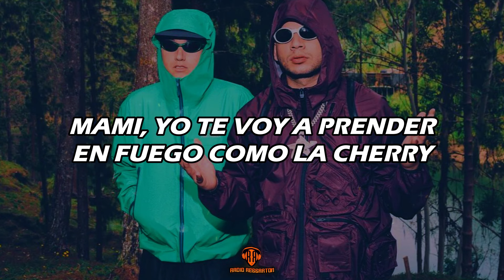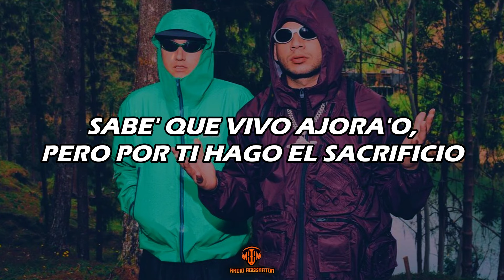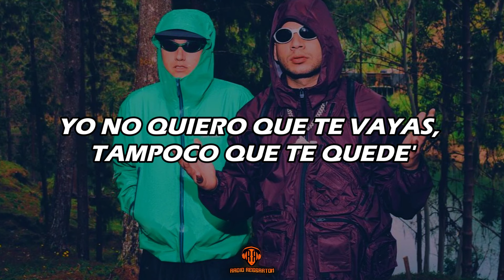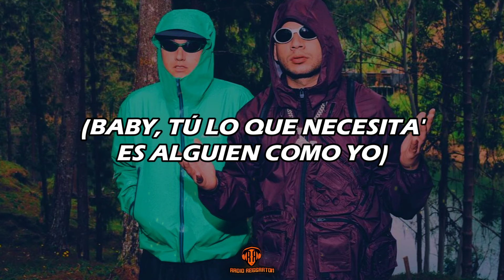Sky Rompiendo, Dei V - CRUSH (LETRA)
LETRA/LYRIC:🎵
Rompiendo el Bajo
Oh-oh-oh, oh-oh
Oh-oh-oh, oh-oh
Oh-oh-oh, oh-oh

Ese totito sabe a strawberry
Huele clean y en la cama se pone dirty
Mami, yo te voy a prender en fuego como la cherry

Porque tú me gusta' very, very, very much
Ese culo, como mi iPhone, es touch, oh-uoh
Baby, yo quiero darte ya ese rush, ah-ah
Con ese culo tengo un crush
Pa' verme se maquilla, pero cuando chingamo' le jodo el blush

Ella quiere que la monte en el Porsche
Y que me la lleve de viaje a un resort
Que le compre Gucci, Fendi y Dolce
Porque está cansá' de ir a comprar en Ross

Oh-oh-oh, oh-oh
Baby, tú lo que necesitas es alguien como yo
Oh-oh-oh, oh-oh
(Baby, y hoy tú anda' con el que es, el que anda con los que son)

Nena, como droga te quedaste en mi sistema
Si fuese por mí, me daría tu dosis por vena
Yo muerdo la manzana si fuese Adán y tú Eva
Blanquita, pero se tanea y coge un color canela

Tú ere' mi vicio
Sabe' que vivo ajora'o, pero por ti hago el sacrificio
Con ella sí que me asfixio
Aunque a vece' me saque de quicio
Está fit sin ir a hacer ejercicio
Yo el cuello le frizo

Porque la baby es un die'
Yo le lambo hasta los pie'
Le gusté, yo lo sé
Por eso el pussy le destrocé
Yo dejo que use mi cara de asiento y me vengo adentro

Ajá (oh-oh-oh)
Entonces si estás cansá', mami linda, tiene' dos opcione'
Ponerte a estudiar, trabajar y pagarte lo tuyo (ajá, oh-oh-oh)
O buscarte un hombre como yo
¿Y sabes qué? (Jejeje)
Yo no estoy en amor (no)

Yo no quiero que te vayas, tampoco que te quede'
Ven, dame el tiempo perfecto, luego te mueve', ¿qué cree'?
No quiero que te vaya', tampoco que te quede'
Ven, dame el tiempo correcto, luego te mueve', mmm-yeah

Es lo que les gusta
Uh-yeah
Sky Rompiendo el Bajo
Austin, baby
Oh-oh-oh, oh-oh
Oh-oh-oh, oh-oh
Oh-oh-oh, oh-oh
(Baby, tú lo que necesita' es alguien como yo)
Oh-oh-oh, oh-oh
(Baby, y hoy tú anda' con el que es, el que anda con los que son, ¡prr!)
Ajá